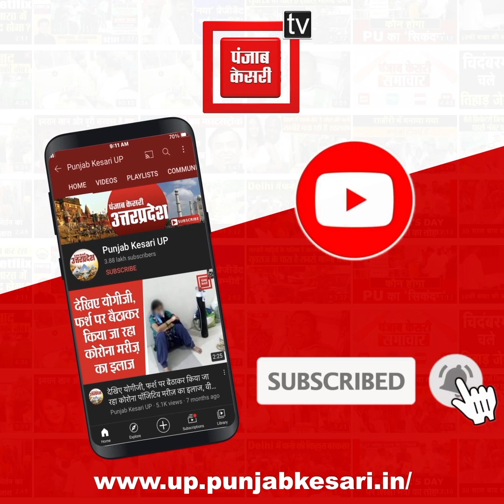महिला ने अनोखे बच्चे को दिया जन्म, डॉक्टर-परिजन सभी हैरान, देखने को उमड़ रही भीड़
उत्तर प्रदेश के हरदोई (Hardoi) जिले में एक ऐसा मामला सामने आया है, जिसके बारे में जानकार आप हैरान रह जाएंगे। जहां जिले की बावन सीएचसी पर एक महिला ने एक विचित्र बच्चे को जन्म दिया है। जिसको देखकर डॉक्टर और परिवार हैरान है...